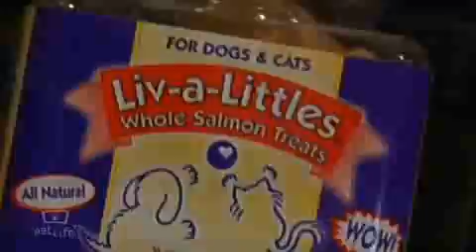Pet Life TV Trendy Tails (Part 2)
Shadys Waggery: Take a peak at everything a fashion-forward pet needs at the hip SOHO stop, Shadys Waggery. Couture Canines: In need of a wedding dress for your dog? Pet Life TV found Ada Nieves who can stitch custom orders for your pets formal occasion.